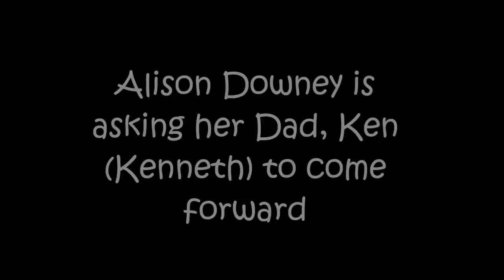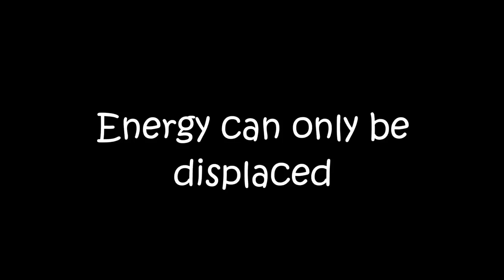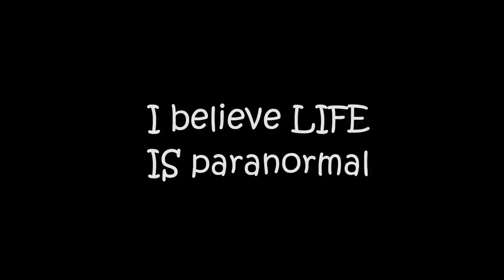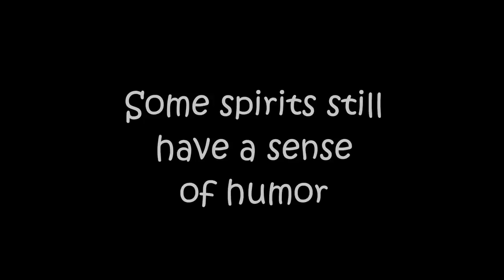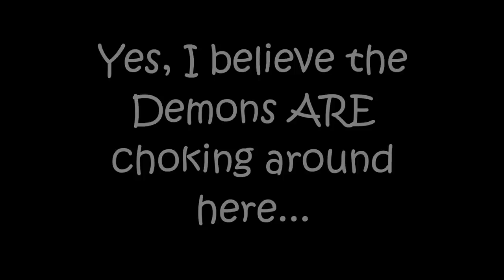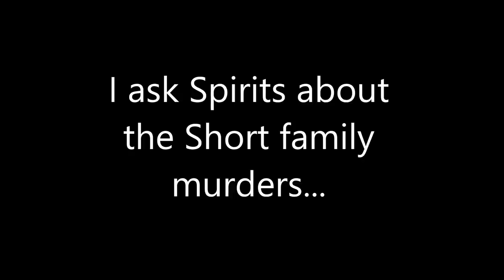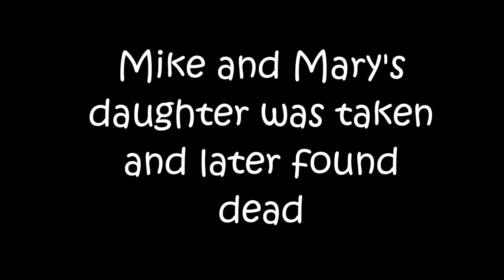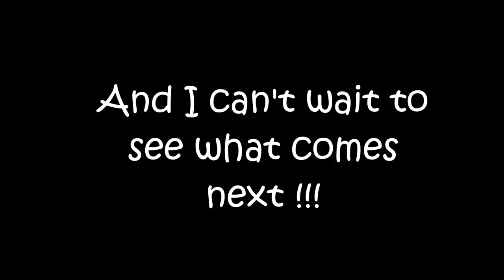Best SPIRIT Communication of 2019 / Psb7 Spirit Box Session / Life IS Paranormal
Welcome! I have combined true crime and the paranormal here.  I am in hopes that the spirit realm will be able to give us information about missing people or criminal cases. Is this possible? We aim to find out!

Judy Robbins